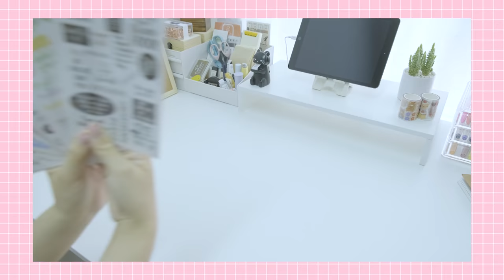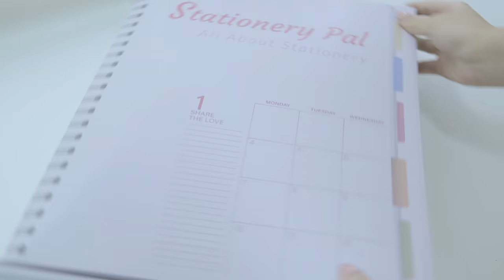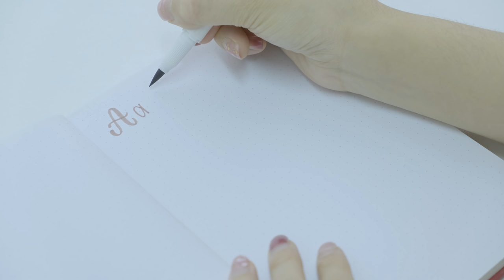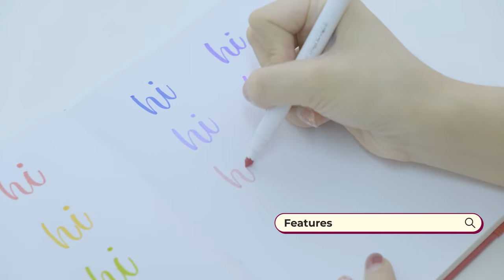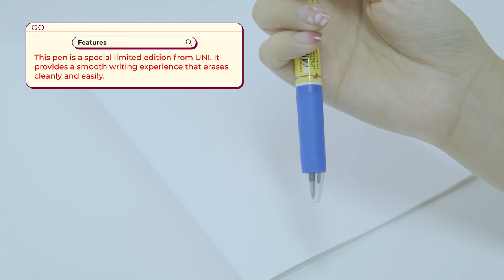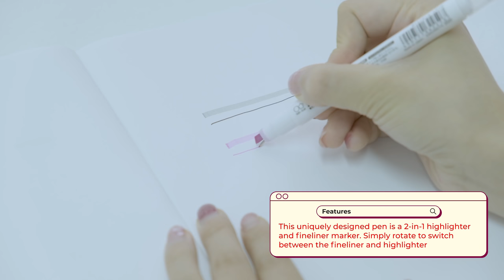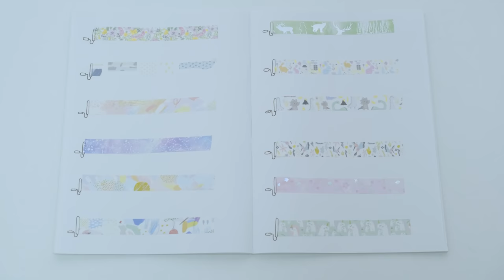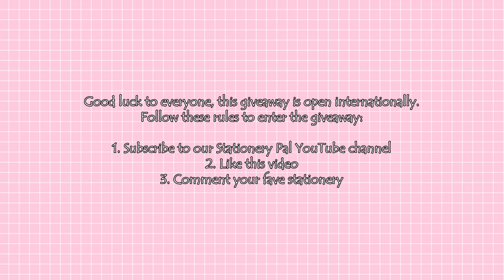Huge school supplies giveaway 2021 + stationery swatches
[Giveaway closed, we will randomly pick the winner and announce it in the community section of the Stationery Pal YouTube channel ASAP]

Hello everyone. Welcome to today's video. We are doing a huge school supplies giveaway especially for our YouTube subscribers and stationery swatches. We are giving away  153 * pens, 12 * washi tapes, 11 * stickers, 3 * erasers, 1 * glue stick, 1 * stationery case, 1 * scrapbooking paper, 1 * notebook, 1 * push clip with 50pcs of clips.

0:00 Intro
0:19 Giveaway Packing
2:08 Product Swatches
8:22 How to enter the giveaway

Below are the rules and links of all the stationery for this giveaway:

TO ENTER, FOLLOW THESE STEPS:
2. Like this video
3. Comment your fave stationery

For extra entries, you can:
This giveaway will be open worldwide and will run from 11 Jul 2021 to 20 Jul 2021 at 10:0pm PST, so make sure you enter NOW!
ONE winner will be chosen from the comment and get this huge stationery box.
The winner will be announced on 21 Jul 2021 in the community section of the Stationery Pal YouTube channel and will be chosen by a random generator. GOOD LUCK YALL!

Zebra Mildliner Double-Sided Highlighter Brush Pen - 25 Color Set

Zebra Clickart Retractable Sign Pen 0.6mm - 12 Color Set DK

Uni Emott Ever Fine Marking Sign Pen - 0.4 mm - 5 Color Set - No.7 Floral color

Kokuyo Gloo Glue Stick - Limited Edition Pastel Color - Medium - Penguin Purple

San-X Rilakkuma & Korilakkuma Dr.Grip G-Spec Ballpoint Pen - Pink and Light Pink

Zebra bLen 3C 3 Color Ballpoint Multi Pen - 0.5 mm - Gray

Uni-Ball RE3 MINIONS 3 Colors Erasable Ink Pencil Limited-Edition - Mi Face

Kokuyo Campus Notebook - A5 - 8 mm Ruled - 80 sheets - Pink

Tombow MONO Graph Lite Oil-Based Ballpoint Pen - MONO Tri-color - Black Ink - 0.5 mm

Pilot FriXion Ball Clicker Erasable Gel Pen 0.5 mm

FAQ

What is Stationery Pal?
We are an online stationery store. We carry cute, high-quality, and unique Japanese stationery.

What currency are your prices listed in?
We listed in US dollars.

Can I see the prices in my country's currency?
Yes, you can do it by changing the currency at the bottom of the website.

Our office is located in Hongkong and our warehouses are in Hongkong, mainland China, and Melbourne Australia.

Can I collaborate with Stationery Pal?